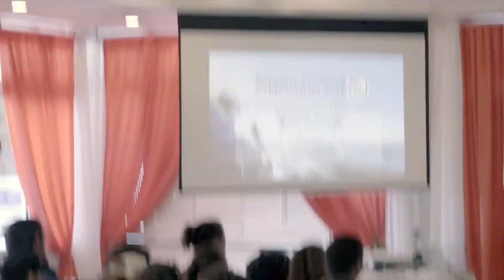Nadine Dubina - 2018 Miami Coaching Symposium